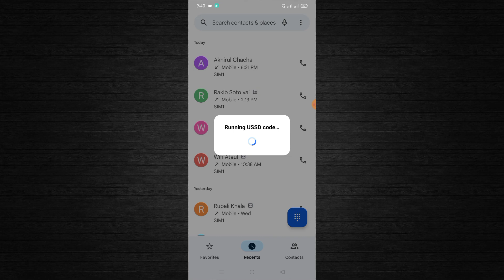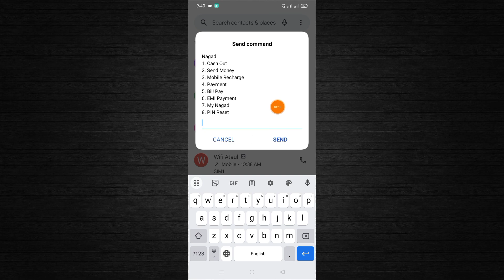Nagad Balance Check Code | How to check nagad account balance | Nagad balance check 2023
📌 Supporter : own